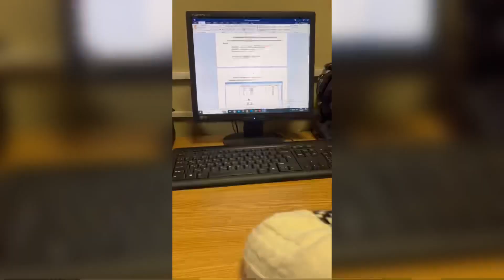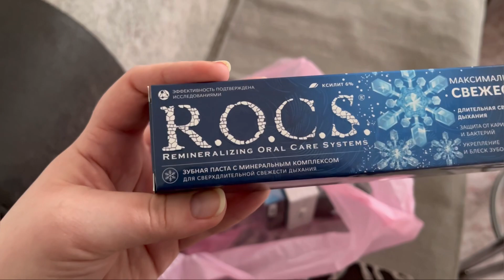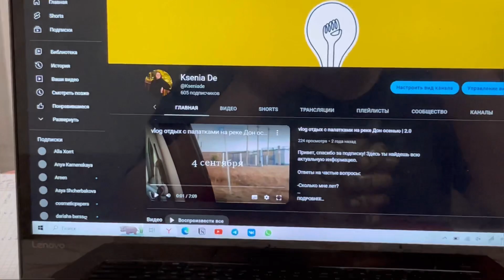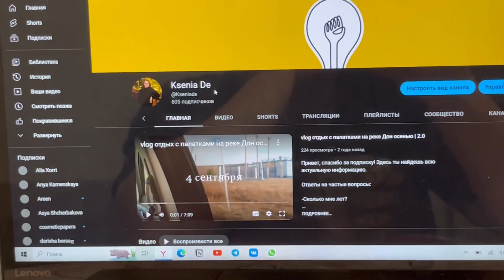Мой день по часам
Надеюсь, что тебе понравилось, и ты оставишь здесь свой лайк и комментарий. Для меня это важно 💞

Я открыта для любого сотрудничества ❤️

Теги: влог учебный влог учись со мной study with me учеба на 2 курсе 2 курс Воронеж жизнь в Воронеже интересные места Воронежа день день по часам